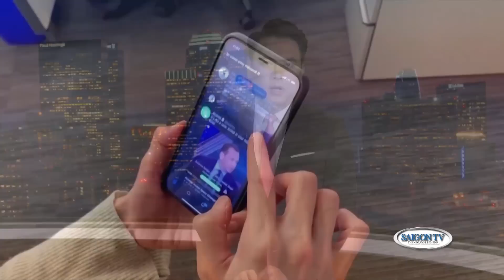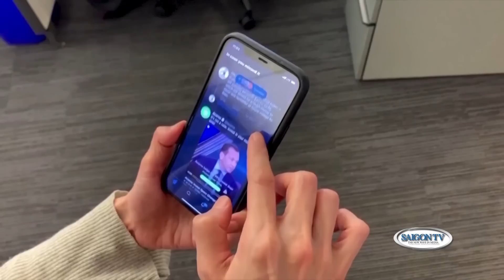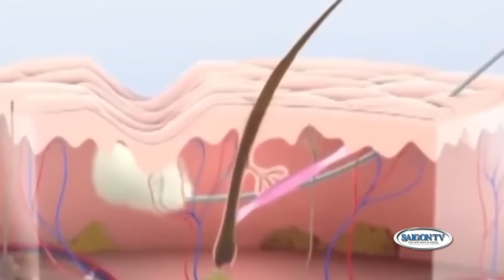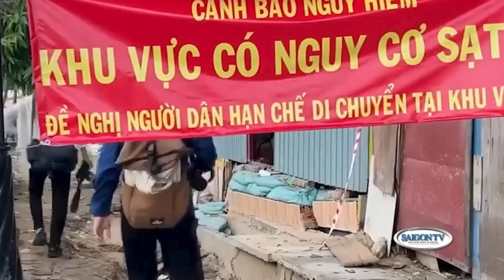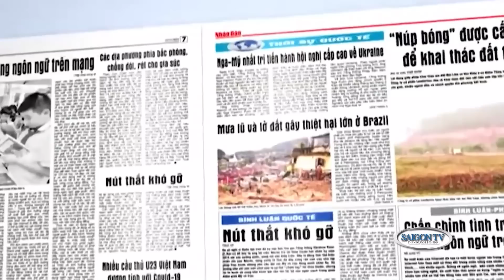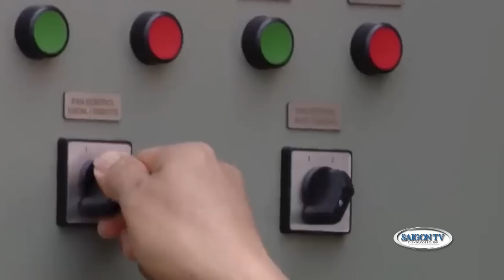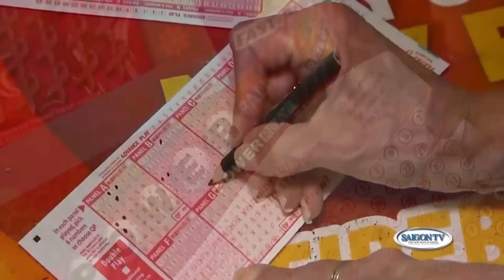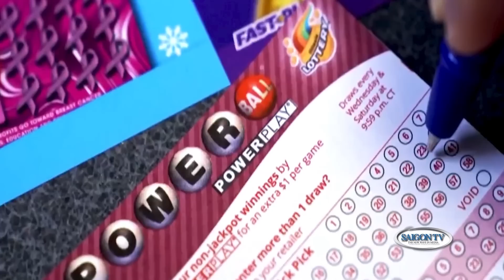Thời Sự Buổi Sáng | 18/7 | FULL 🔴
SAIGON TV📺